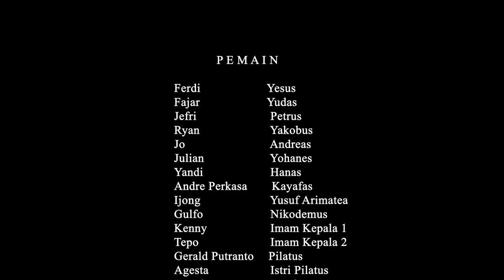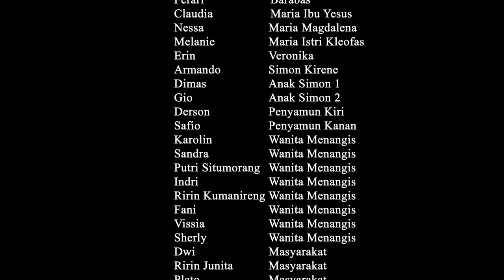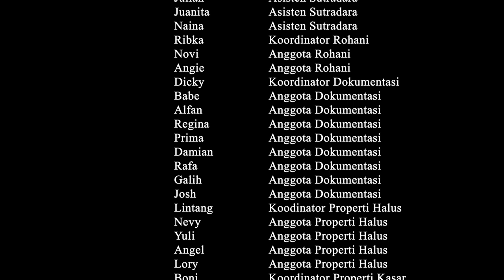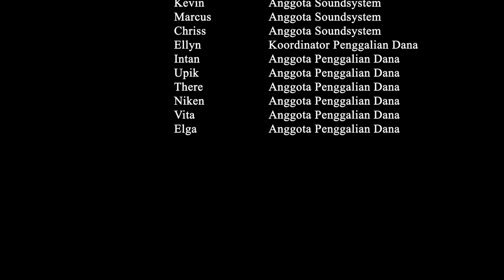FILM TABLO AMOR VINCIT OMNIA 2023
Drama kisah sengsara Yesus Kristus yang diperankan oleh Orang Muda Katolik Paroki Roh Kudus Katedral Denpasar.